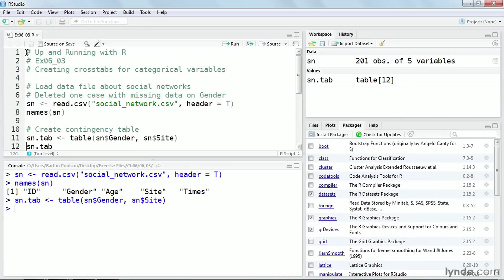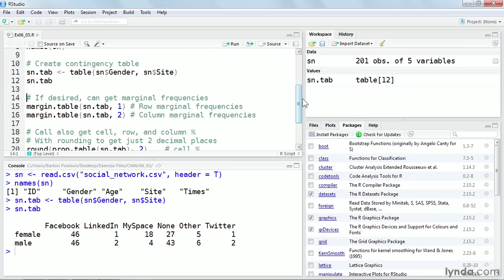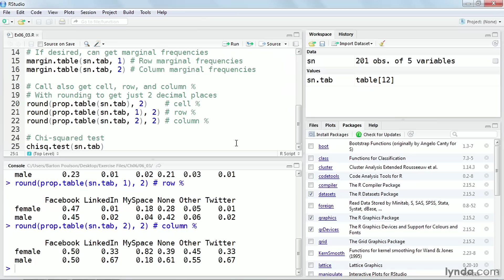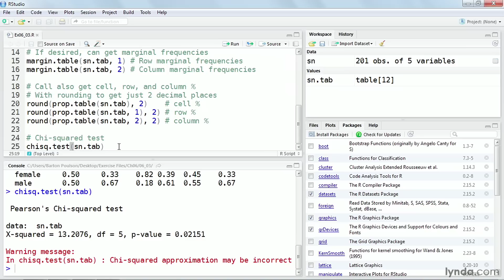Data Analysis Tutorial - Creating crosstabs for categorical variables in R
LinkedIn Learning is the next generation of Lynda.com. Grow your skills by exploring more Data Analysis courses today